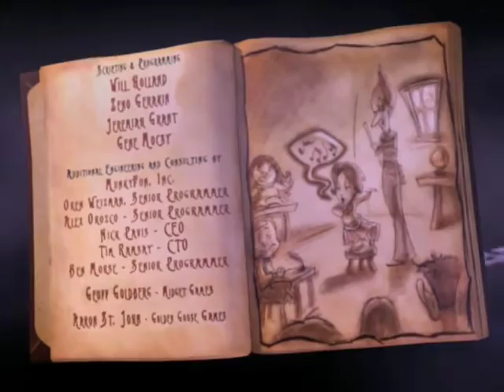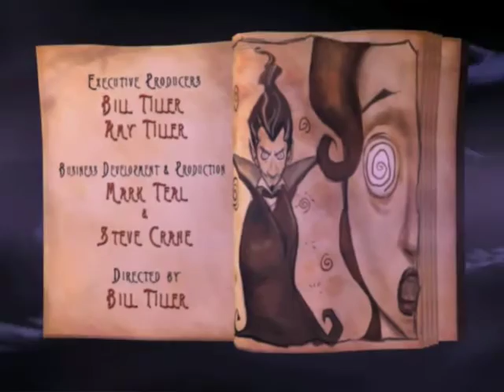A Vampyre Story Babbleplay part 1 - Creepy Little Freako